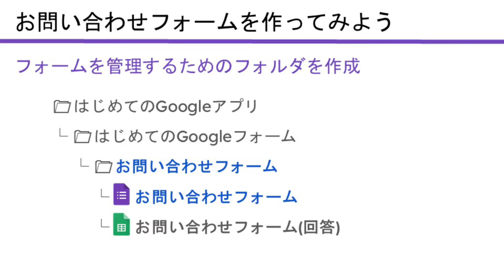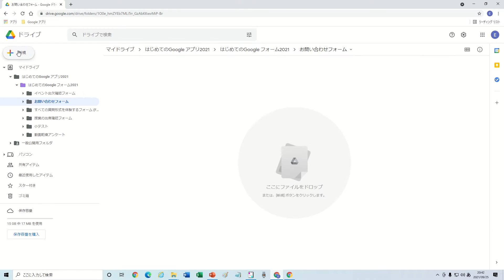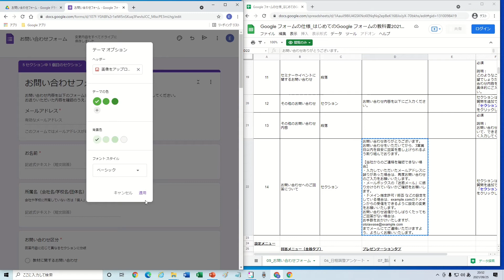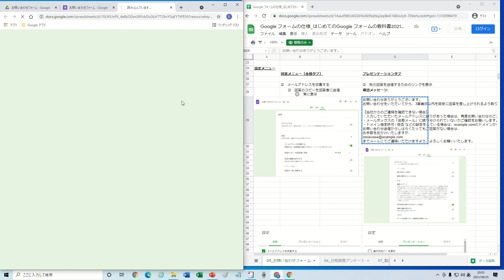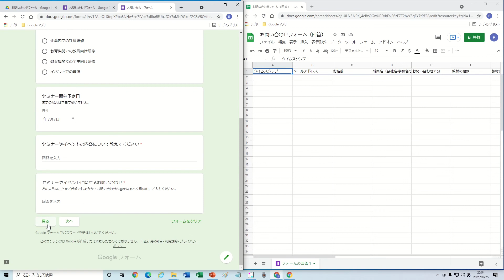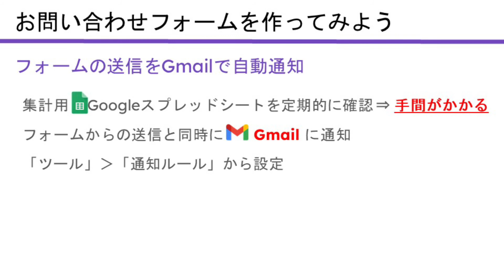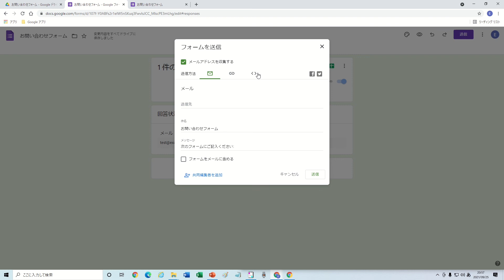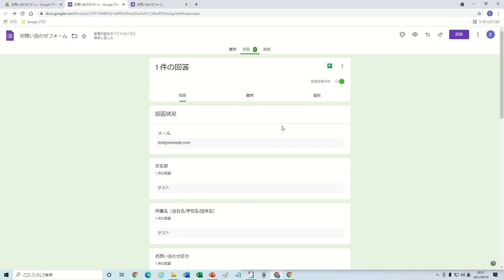お問い合わせフォームを作ってみよう | Google フォーム入門講座 Vol.11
この動画で作成しているフォームの仕様はこちらに公開しています。
※開けない方は「シークレットウインドウ」で

無料で使えるGoogle フォームの使い方を解説しています。

この動画では、Google が提供するアンケート作成・収集ソフト「Google フォーム」でWebサイトなどに埋め込むお問い合わせフォームを作成します。

◆Amazonで大人気の学習書籍『はじめてのGoogle フォームの教科書』をわかりやすく動画で解説しています。
書籍はこちら↓